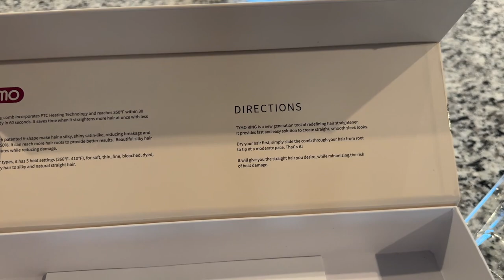how to: frizz-free, diy silk press on natural hair | updated natural hair routine | TYMO ring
Garnier Anti-Frizz Serum
Babyliss Flat Iron

*valid Until 30 June 2023*